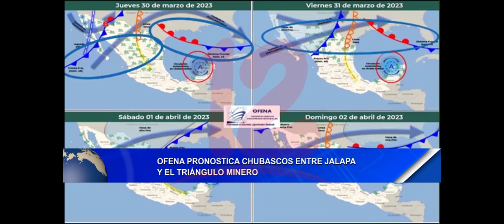Noticias12Nicaragua Ofena Pronostica Chubascos entre Jalapa y el Triángulo Minero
Ofena Pronostica Chubascos entre Jalapa y el Triángulo Minero